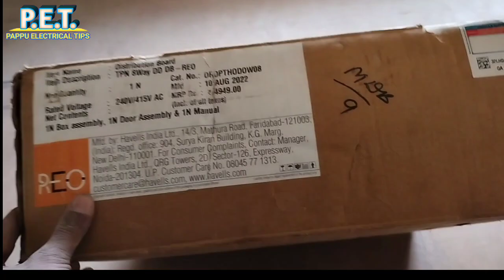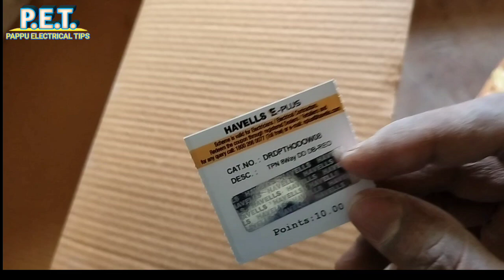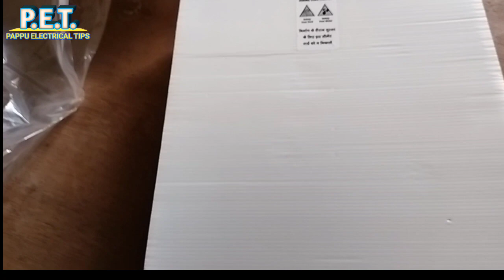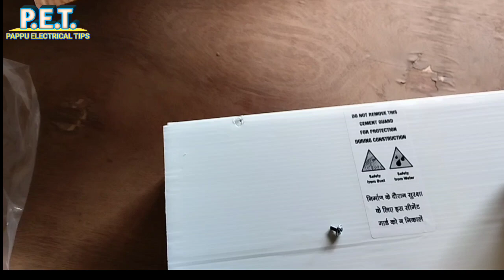TPN MCB BOX FITTING|| HAVELLS REO MCB BOX|| 24 WAY DISTRIBUTION BOX|| A TO Z MCB BOX CONNECTION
24 way MCB box ka unboxing
tpn MCB box ka unboxing
Havells company reo MCB box
Pappu Electrical Tips